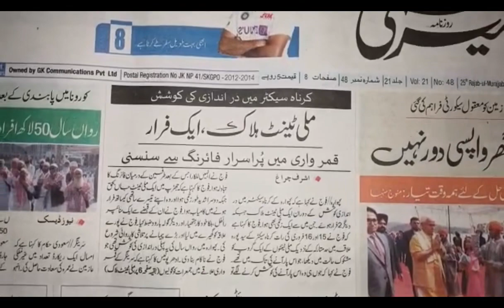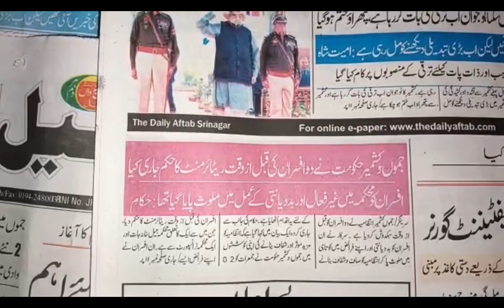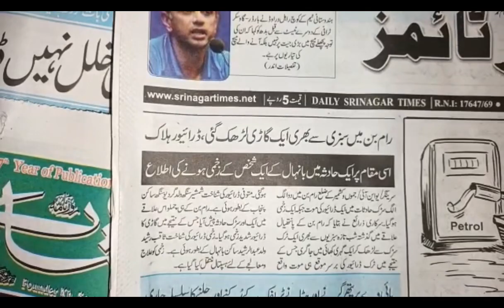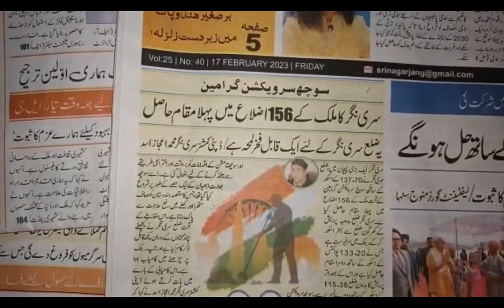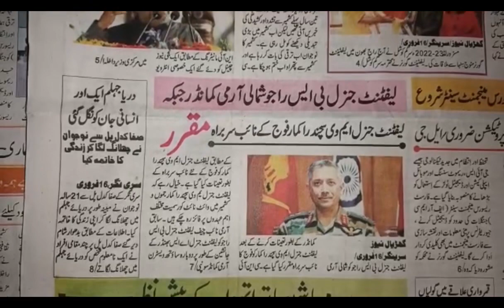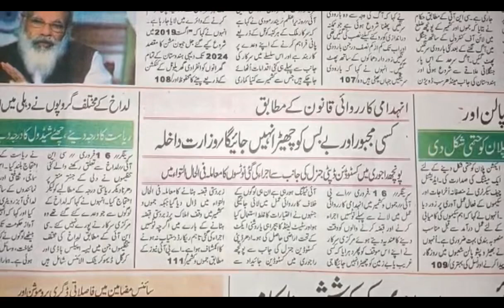Today’s Headlines: 17 February 2023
1. Srinagar’s air quality deteriorated in last 3 years. Lasjan most polluted
2. Govt orders premature retirement of 2 officers
3. All issues of migrant KPs being taken up for resolution with utmost sensitivity: LG